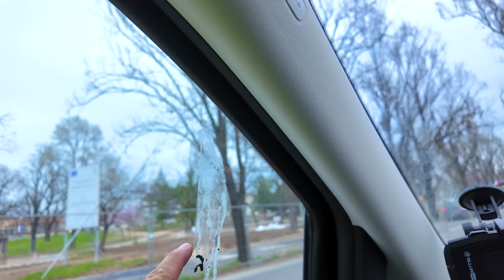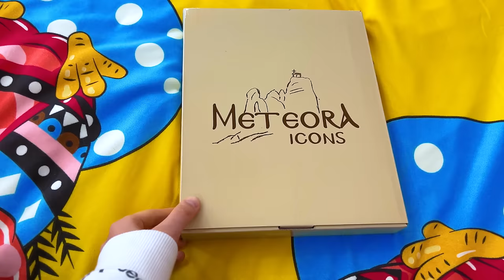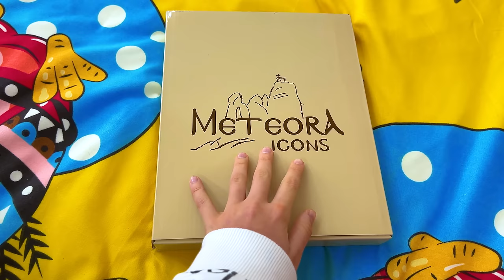🤒 MELISSA și-a ARS PIELEA 🌡️ Căutăm REMEDII 🤕 A ajuns în STARE GRAVĂ😭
Melissa și-a ars pielea și este în stare gravă. Căutăm remedii împotriva arsurilor de soare. Melissa are febră foarte mare, starea ei se agravează. Am ajuns acasă și reluăm toate activitățile.

⚠️ ATTENTION! ⚠️

⚠️ ATENȚIE! ⚠️